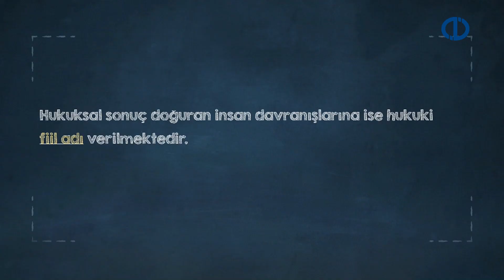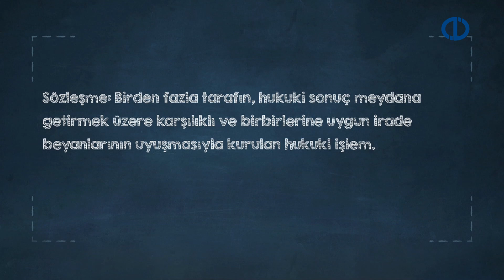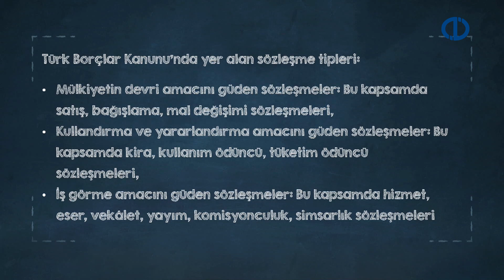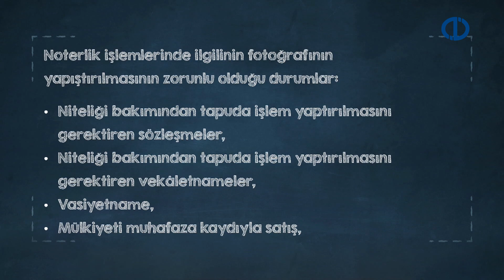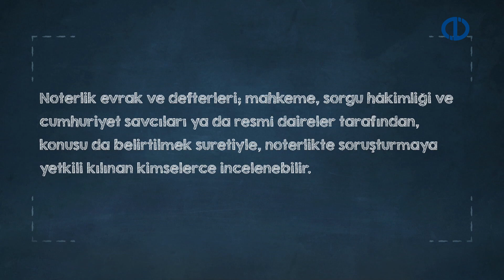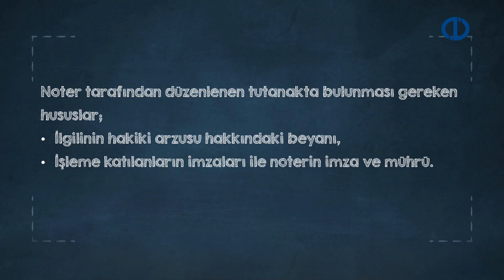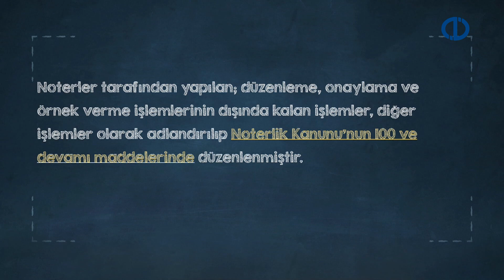HUKUK DİLİ VE ADLİ YAZIŞMALAR - Ünite 3 Konu Anlatımı 1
Çekişmesiz yargıyı açıklayabileceksiniz.
Geçici hukukî korumaların ayırt edici özelliklerini saptayabileceksiniz.
Yazılı yargılama usulünde ve basit yargılama usulünde dilekçeler aşamasını değerlendirebileceksiniz.
Anayasa mahkemesine bireysel başvuru yolunu açıklayabileceksiniz.